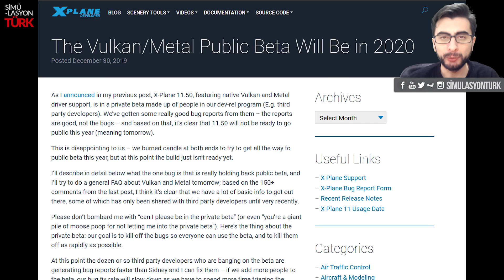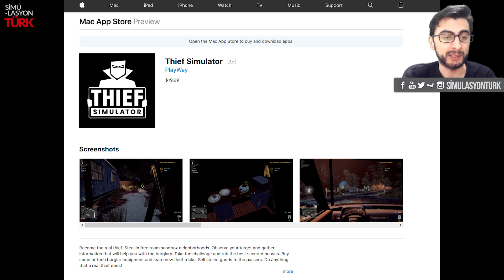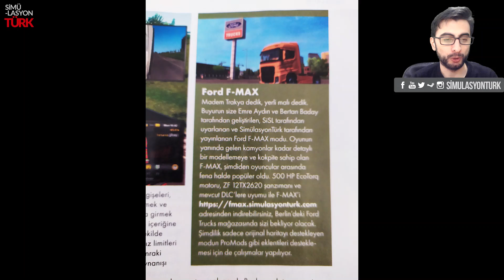Gündem Simülasyon #41 Dinamik Mevsimler, SnowRunner, Gereksiz bir PlayWay oyunu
Gündem Simülasyon 41. bölümü yayında! Microsoft Flight Simulator'ın dinamik mevsimleri video ile tanıtıldı. X-Plane 11 Vulkan betası 2020 yılında başlayacak. DCS World için Marianas Islands DLC'si ücretsiz çıkacak. OMSI 2 Türk harita modu Belen 6. sürüme güncellendi. Fernbus Simulator yeni minibüs DLC'leri çıkacak. GTA V, Xbox Game Pass kütüphanesine eklendi. Thief Simulator, Mac App Store'da çıktı. Escape from Tarkov için büyük bir tanıtım kampanyası düzenlendi. SnowRunner için yeni ekran görüntüleri ortaya çıktı. Alaskan Truck Simulator için kısa oynanış videosu yayınlandı. Frostpunk için The Last Autumn DLC'si 21 Ocak'ta çıkacak. ETS 2 Road to the Black Sea DLC incelemesi LEVEL dergisi Ocak sayısında Ford Trucks F-MAX modu ile birlikte yer aldı. Farming Simulator League için 2020 yılının ilk turnuvası Dreamhack Leipzig'de düzenlenecek. Train Sim World 2020 East Coastway DLC'sini test ettik. Post Scriptum bu hafta sonu Steam'de ücretsiz oynanabilecek. Sea of Thieves 10 milyon oyuncuya ulaştı. Magnet Fishing Simulator duyuruldu.